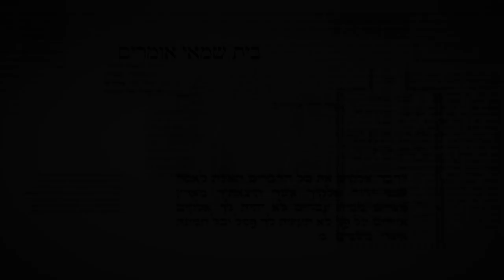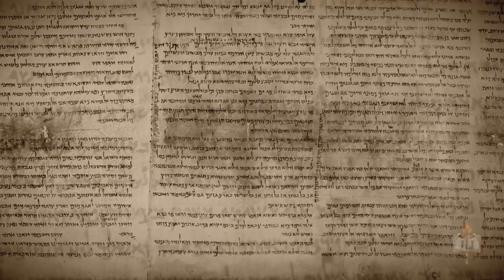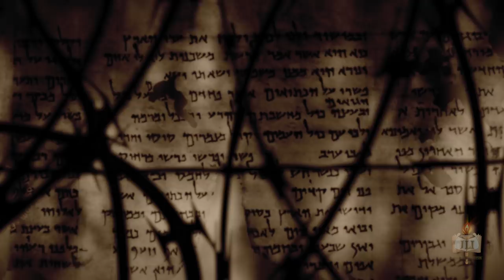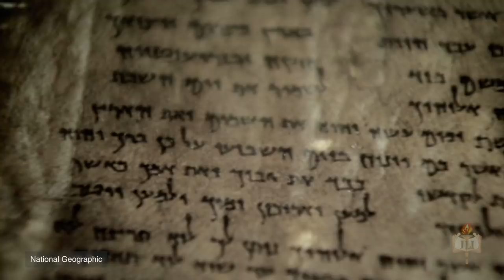The Dead Sea Scrolls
The discovery of ancient Jewish scrolls in Israel's Dead Sea region sheds light on the dynamics and debates of ancient Jewry.

This video was produced for Lesson 1 of Great Debates in Jewish History, a course by the Rohr Jewish Learning Institute.